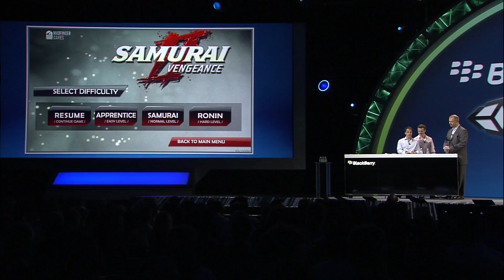BlackBerry World 2011 - Demo - Union (from Unity Technologies) and BlackBerry PlayBook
This segment of the BlackBerry World 2011 general session showcases a demo of gaming on BlackBerry PlayBook, presented by Alan Panezic, VP, Software, RIM and Oren Tversky and Brett Seyler of Union/Unity Technologies.